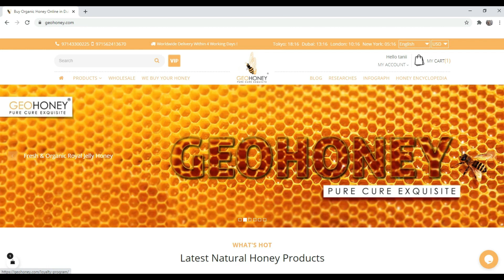Where To Buy Acacia Honey? | GeoHoney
Acacia Honey is a lovely ingredient made by nature to sweeten our lives. This wonderful alternative to refined sugar is abundant in minerals, nutrients and living enzymes. But high adultration of honey has restricted true acacia honey lovers from getting benefitted. GeoHoney brings you 100% pure acacia honey straight from the beehives. Now you can order GeoHoney online in just few clicks and enjoy the authentic taste of authentic honey.
Here are the steps to order acacia honey from Geohoney.